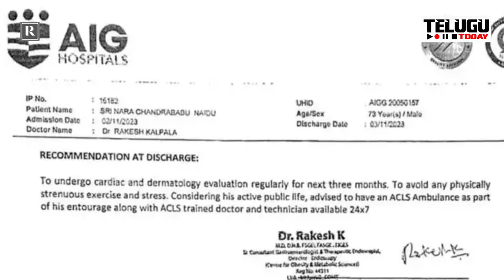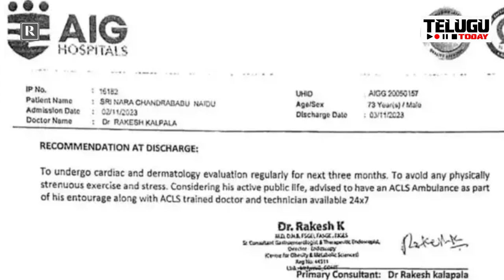చంద్రబాబు డాక్టర్లకు బెదిరించిన సజ్జల.. ఒక్కరోజు తిరక్కుండానే హైకోర్ట్ జడ్జ్ సీరియస్ యాక్షన్